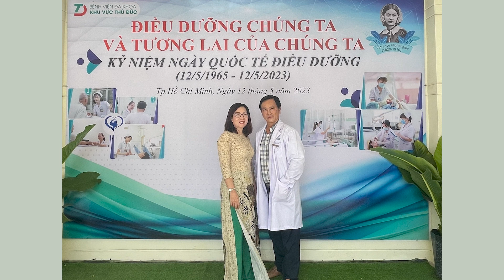MỘT CHÚT TÂM TÌNH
Thơ: Hồng Phúc (BS Nguyễn Tới)
Nhạc: BS Nguyễn Thanh Tùng